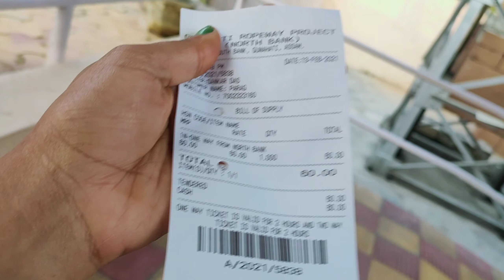Guwahati Ropeway First Experience in Life - India's longest River Ropewy - Guwahati - Assam